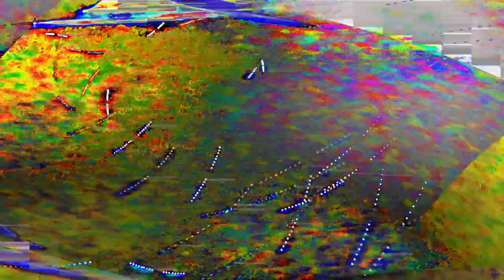[EPILEPSY WARNING] Movie 24 01 12 04h29m57s